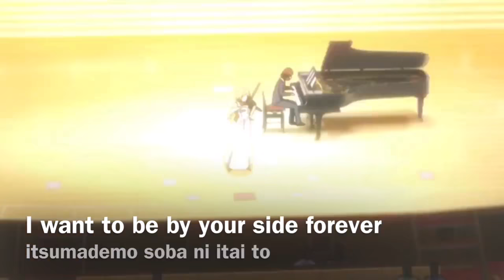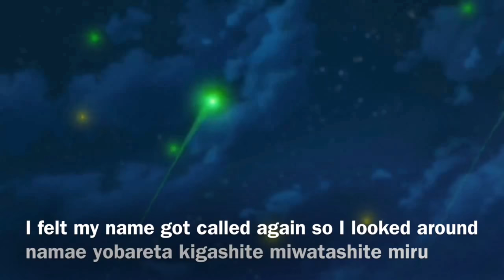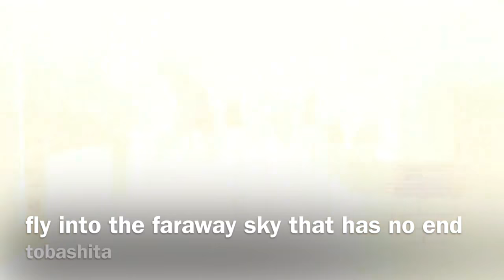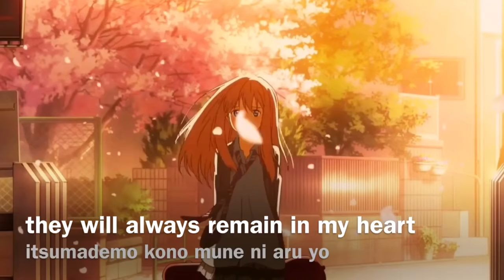(Your Lie in April - Ending 1 Full) Kirameki - wacci AMV【English Translation - Romaji Lyrics】